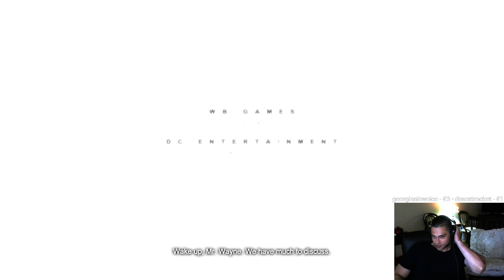Batman: Arkham City - Hard Difficulty - Walkthrough Longplay - Part 1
Batman: Arkham City - Hard Difficulty - Playthrough - Part 1
Batman: Arkham City - Hard Difficulty - Gameplay - Part 1
Batman: Arkham City - Hard Difficulty - Let's Play - Part 1
Batman: Arkham City - Hard Difficulty - Blind Run - Part 1

Batman: Arkham City - Game of the Year Edition includes the following DLC:
Catwoman Pack
Nightwing Bundle Pack
Robin Bundle Pack
Harley Quinn’s Revenge
Challenge Map Pack
Arkham City Skins Pack

Batman: Arkham City - Game of the Year Edition packages new gameplay content, seven maps, three playable characters, and 12 skins beyond the original retail release:

Maps: Wayne Manor, Main Hall, Freight Train, Black Mask, The Joker's Carnival, Iceberg Long, and Batcave
Playable Characters: Catwoman, Robin and Nightwing
Skins: 1970s Batsuit, Year One Batman, The Dark Knight Returns, Earth One Batman, Batman Beyond Batman, Animated Batman, Sinestro Corps Batman, Long Halloween Catwoman, Animated Catwoman, Animated Robin, Red Robin and Animated Nightwing